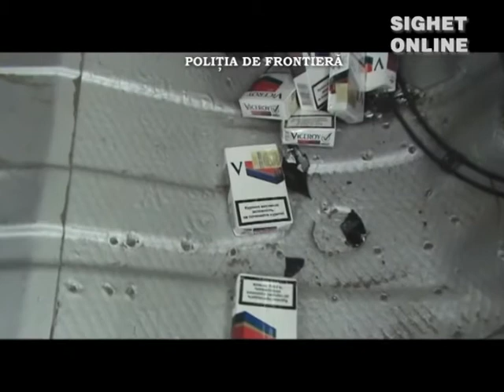Peugeot modificat pentru transport ilegal de tigări